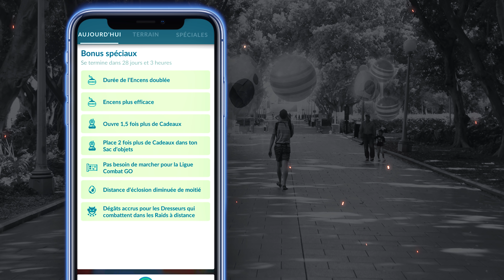APRÈS LE GO FEST C'EST FINI ! BONUS SPÉCIALES MAISON, POKESTOP, RAID EX, PASS ! NEWS POKÉMON GO !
On se retrouve aujourd’hui pour des news Pokemon GO fr avec un guide calendrier pour les événements du mois de juillet 2021 ! Avec les prochaine modifications sur les bonus pour jouer à la maison qui arriveront après le go fest 2021, le retour des raids ex, la distance des pokestops, les encens, les passes et raids à distance, notre pokemon copain avec ses cadeaux et les cadeaux de nos amis par rapport au code amis et des petits tuto astuces tips !